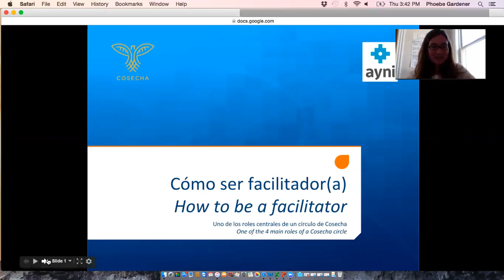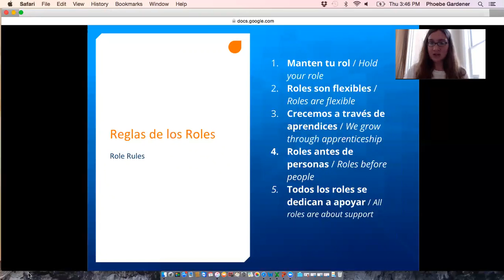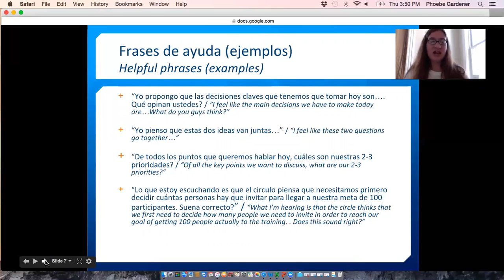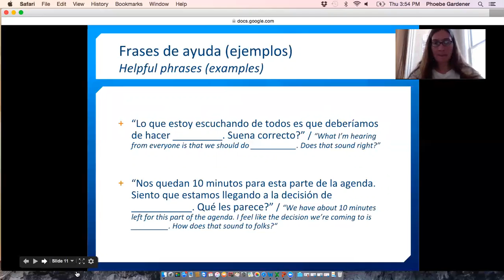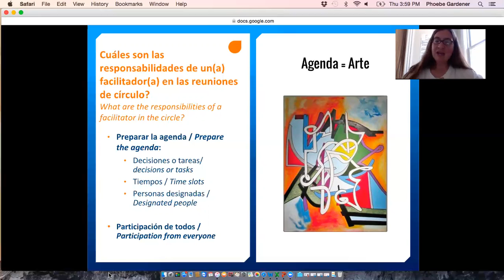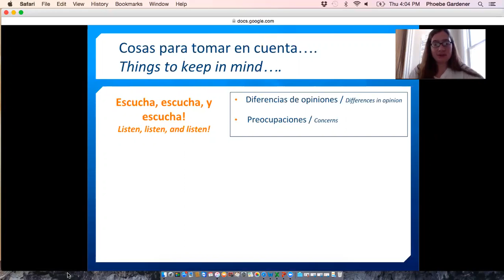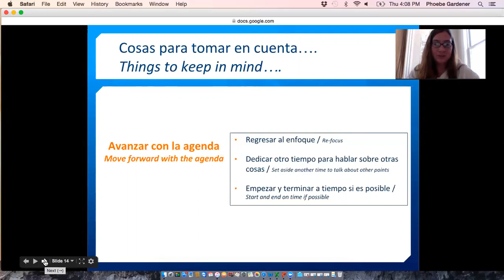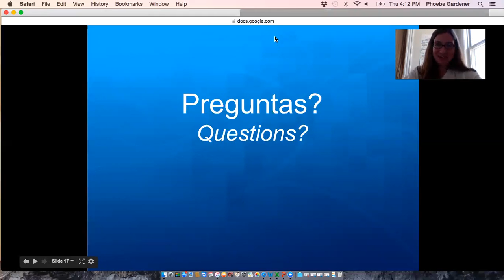Facilitator Presentation (English)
A brief webinar on how to hold your role as facilitator!